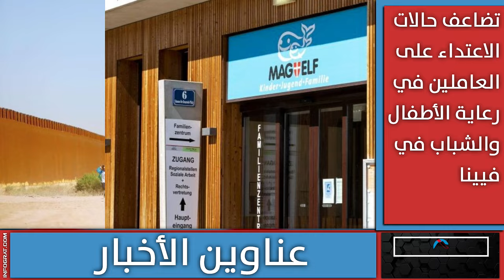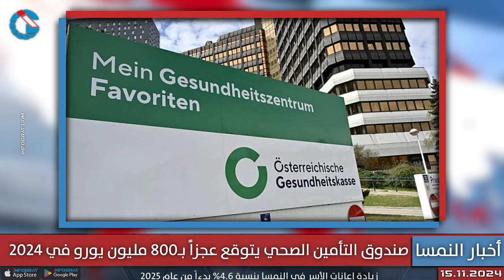النمسا توقف الغاز الروسي وتضاعف الاعتداء على MA11 في فيينا ورفع إعانات الأسرة بنسبة 4.6% من 2025